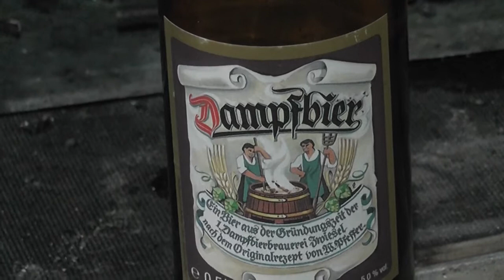Das HIGHLIGHT "die Nachtfahrt" beim 18. Echtdampfhallentreffen 2014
Etwas ganz Besonderes ist immer die Nachtfahrt am Samstag dem 2. Tag der Messe. Gefahren wird von 20 bis 22 Uhr, unter Ausschluss der Öffentlichkeit. Vorher gibt es ein gemeinsames Abendessen und das eine oder andere Dampfbier wird dabei auch gezischt. Zugelassen sind alle Züge mit korrekter Beleuchtung.
Ich bitte das etwas krisselige Bild zu entschuldigen, aber ich musste die Helligkeit so hochdrehen dass man überhaupt was sehen kann. Wir selbst sahen nur die Rückleuchten und was unser spärliches Fahrlicht der Dunkelheit entlockte.